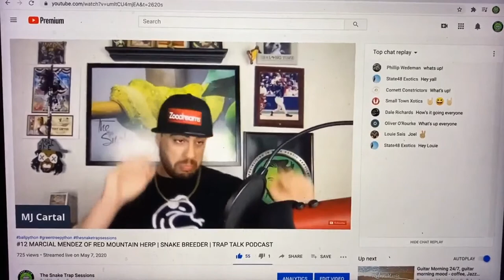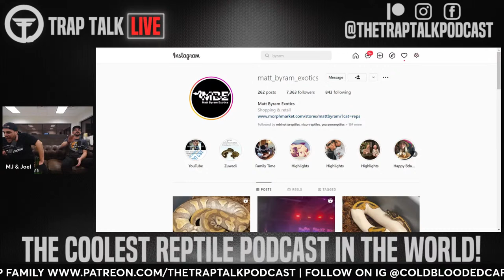Joel's thoughts on what future holds for the Puzzle Ball Python projects | The Trap Talk Podcast